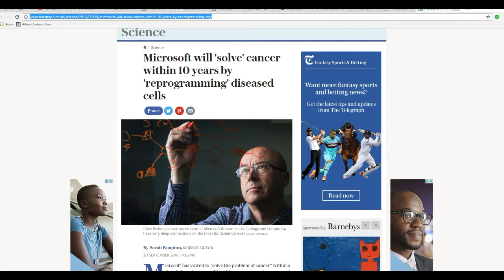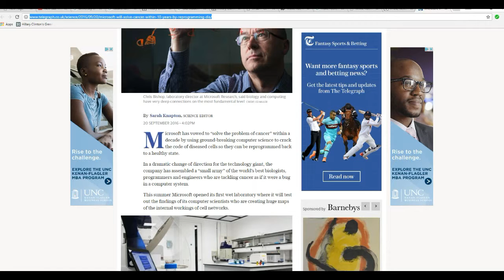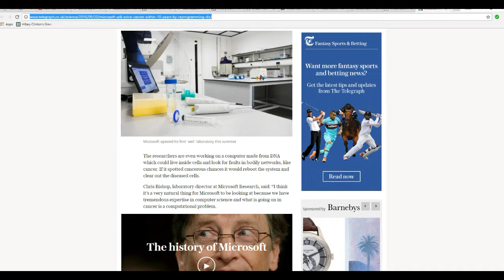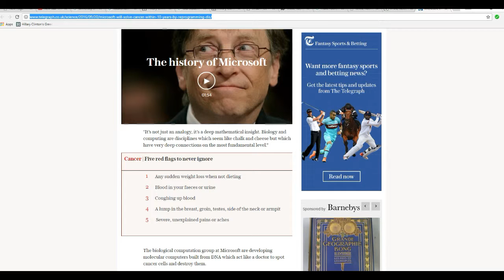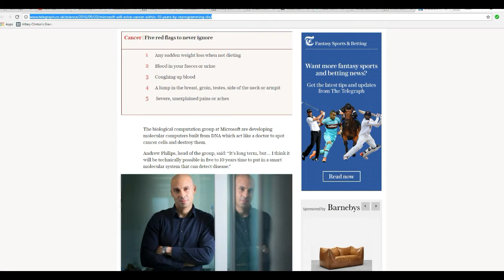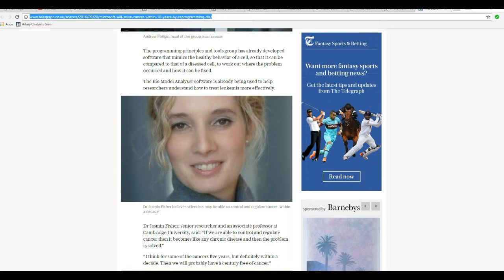Microsoft says they can end cancer in 10 years by reprogramming cells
The more I think of this the bigger my chills. Microsoft is assembling a team of scientists to figure out how to use microscopic machines to reprogram cancer cells to behave themselves. They say they can eliminate cancer within 10 years. I wonder what else they are planning.